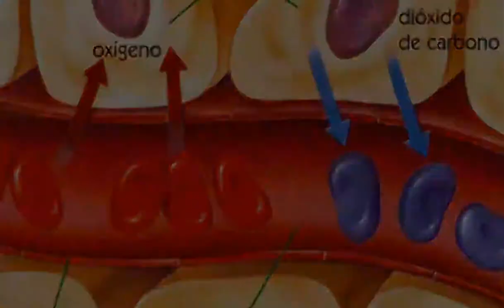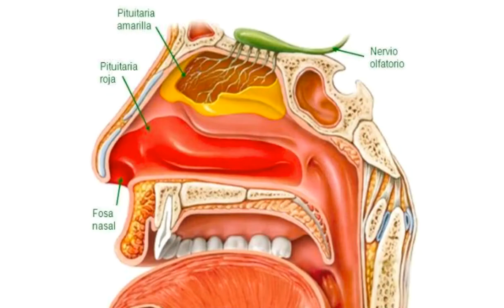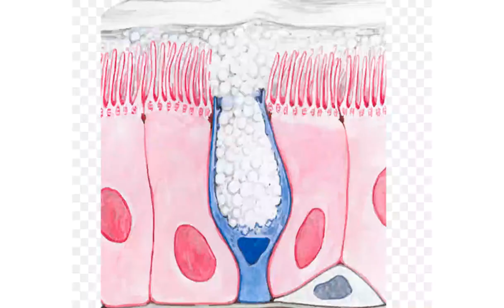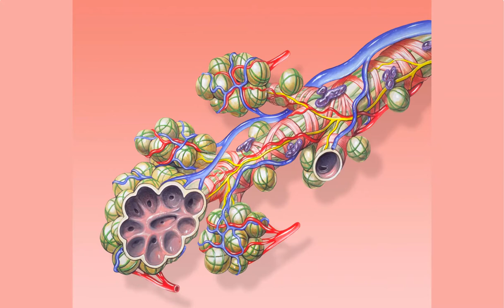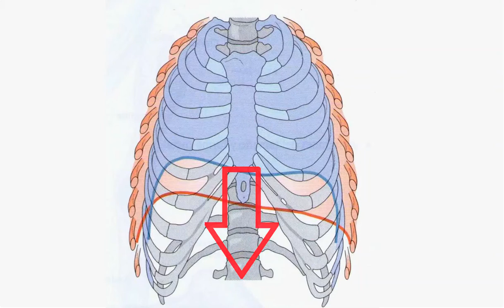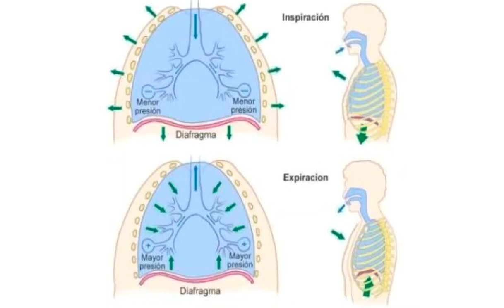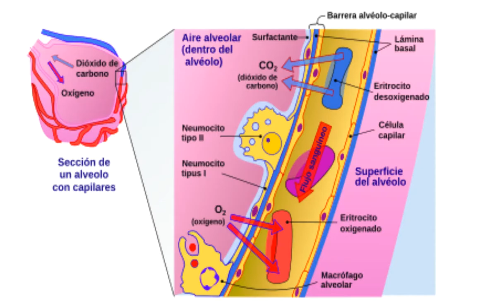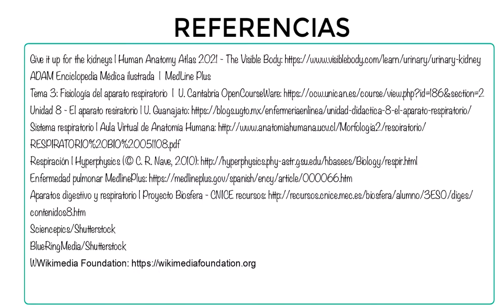Respiratorio - Biología - 3eso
Anatomía y fisiología del aparato respiratorio. Enfermedades respiratorias. Vías respiratorias y pulmones. Alveolos.Ventilación pulmonar e intercambio de gases. Biología 3ESO. BG3ESO.